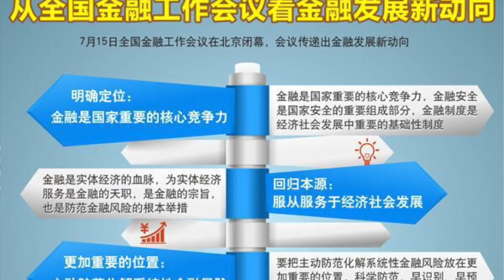平论直播预告 | 金融工作会议召开 当局能否防范债务及金融危机爆发？2017-07-18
平论Live | 防范债务及金融危机？秦伟平解读中国金融工作会议

直播时间：2017年7月18日（周二）上午十点（美东时间）晚上十点（北京时间）

直播平台：YouTube平论频道